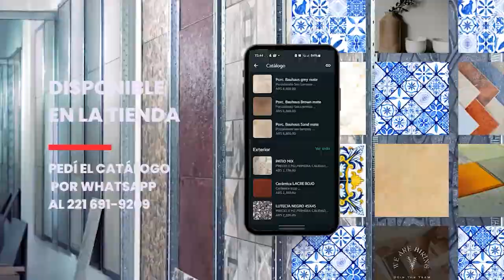La seño Cintia nos recibió en la escuela y nos contó cómo es ser maestra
Agradecemos a las autoridades del Colegio San Pedro Apóstol que permitieron realizar esta entrevista.
NdR: no hay docentes de otros establecimientos públicos de la zona debido a que nuestra invitación fue rechazada o no respondida.